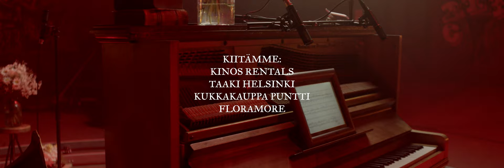Three songs to poems of Edith Södergran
Music by Heta Aho performed by Matleena Nyman and Taavi Oramo

1. The strange sea 0:00
2. You who never 2:31
3. Revanche 4:30

Director of photography: Perttu Inkilä
Producer & AD: Heta Aho
Gaffer: Samuel Valkola
Grip: Henri Tondi
Lighting technicians: Mikko Saarelainen, Heikki Tuovinen
1st Camera Assistant: Juho Kareoja
Sound designed and mixed by Taavi Oramo
Sound recorded by Otso Aho
Make-up and hair: Soili Jammeh
Colorist: Juho Kareoja
Illustration: Ulrika Bachér
Piano technician: Pekka Virtanen

Koneen Säätiö
Suomen kulttuurirahasto
Kinos Rentals
Taaki Helsinki
Kukkakauppa Puntti
Floramore

Shot on Arri Amira with a Cooke anamorphic zoom lens.

Eloa Culture Company is a collective of young ambitious musicians, dancers and visual artists based in Helsinki, Finland.